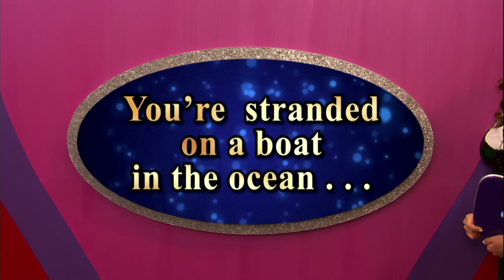Every Jade and Beck Fight Ever! 🤬✂️ | Victorious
Jade West and Beck Oliver might love each other, but that doesn't mean they don't fight – if anything, it means they fight more!  From Jade and Beck's breakup to arguing about Tori – here is every Jade and Beck fight ever!